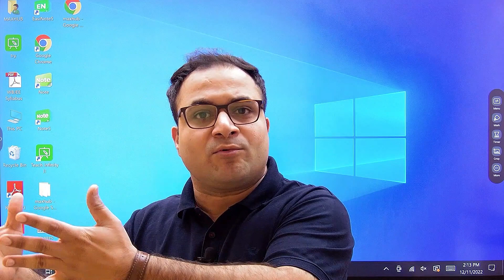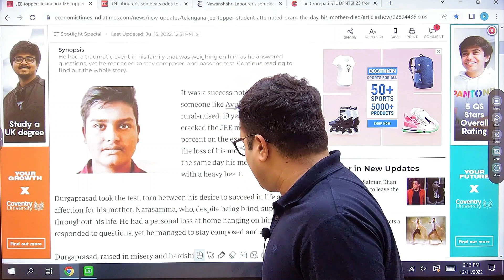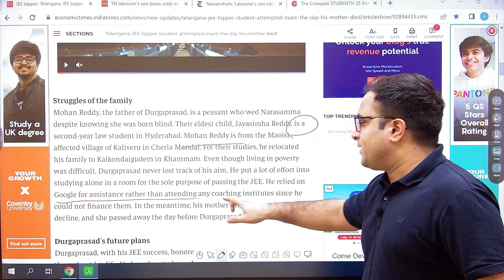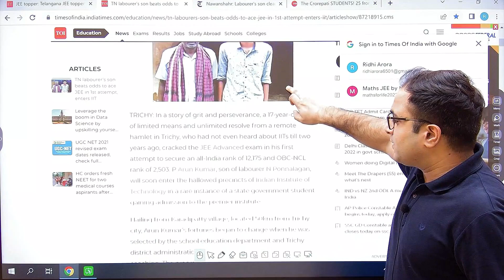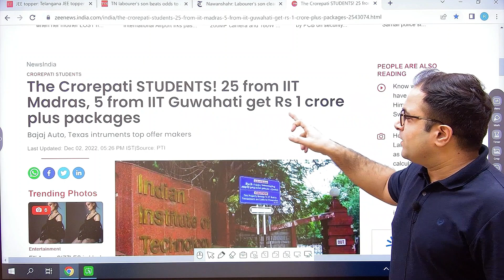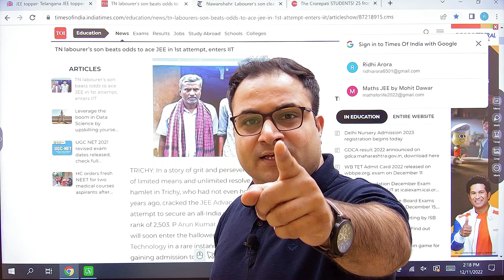This VIDEO will OPEN YOUR EYES| Preparing for JEE 2023? THIS VIDEO is a MUST WATCH| MOTIVATION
Are you preparing for JEE Mains or JEE advanced 2023 and still not sure of your preparation, THIS VIDEO IS FOR YOU!
Motivational video by Mohit sir, this video will make you study for your exams.
We all suffer from lows during our preparation, we all have some lazy points that may hamper our preparation but this video will show you a mirror, it will open your eyes and make you study harder than ever.
A pinch of motivation along with a spark of dreams can do wonders. This video will act as a pinch and spark both. So watch till end and do tell your views in comment section.